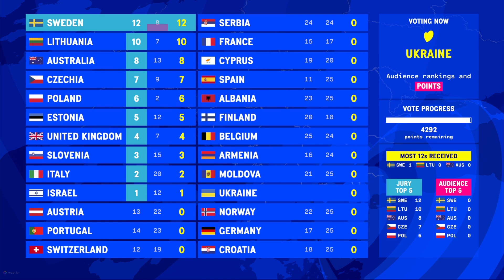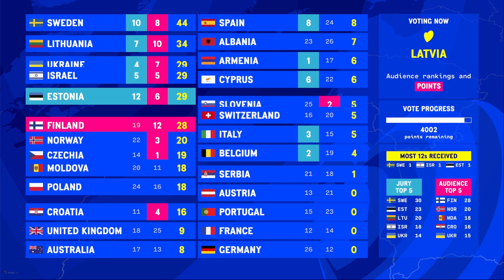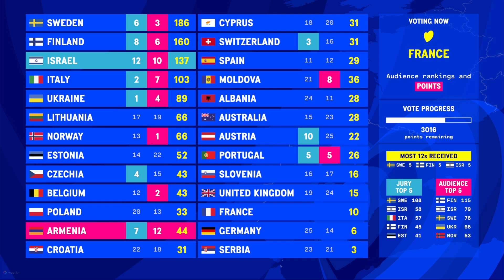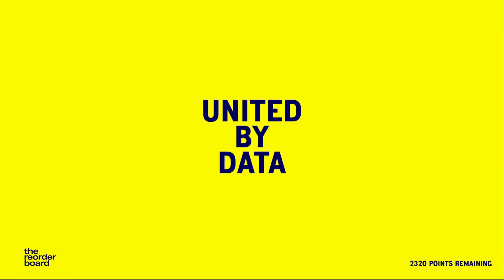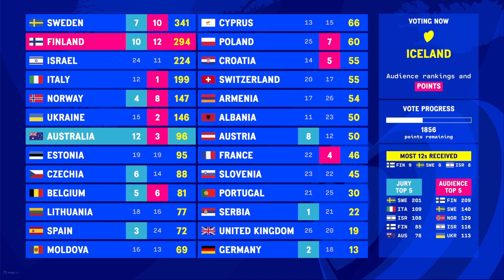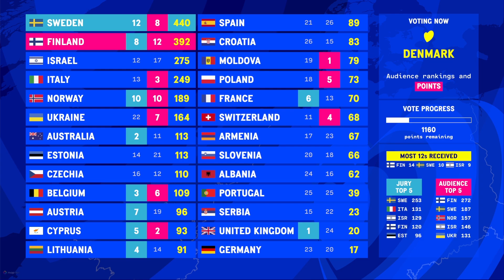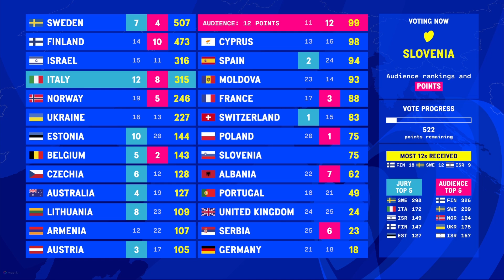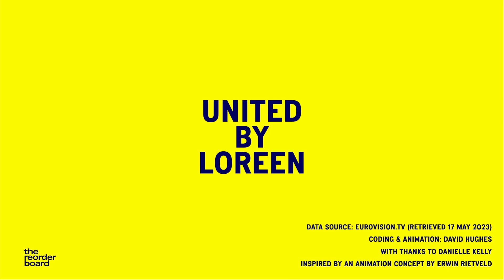Eurovision 2023: Grand Final data board | Every ranking and point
This is a presentation of all the points and rankings from the 2023 Eurovision Grand Final from Liverpool.

This is my first build using web graphics, which means this is built entirely in a browser using JavaScript animations (and HTML and CSS, using the Vue.js. framework for those who care!). I’ve rigged the sounds too, and maps are from @maptilerofficial.  This is a massive change for me and how I usually build these videos, but a great challenge. It’s a huge positive that you don’t need specialist software on particular hardware to create data visualisations and animated graphics - all you need is a browser and access to the internet to google ‘how to’ videos! In fact, I made a lot of use out of ChatGPT in order to efficiently learn and fix bugs.

You may have seen an animation concept that has a similar feel - I based the layout and look from what @erwrie built in this video . Thanks for such inspiring work!  As design elements from 2023 came out, I adapted accordingly. Also thank you again to Danielle Kelly for her code in R which did an efficient pull of all the data from the eurovision.tv website.

The backing music is lifted from the actual broadcast, via @KubasEurovision - the music was composed by Michael Nekrasov, BBC, EBU (all rights to them).

After Kalush Orchestra’s win in 2022, Eurovision embarked on an unprecedented season.  For the first time, the EBU denied the winners the right to host in their own country and for a few weeks, the Contest became subject of comments from politicians in the UK, who unsurprisingly failed to grasp the size and scope of ‘one night in May’.  No international conferences or performers are travelling to Ukraine whilst the illegal and outrageous invasion by Russia continues.  The EBU eventually offered the Contest to the BBC, and for the first time since 1998 the Contest returned to Britain.  My first Contest was 1998, so to me this was other worldly - for so long it seemed like the idea of the BBC hosting once again was an unreachable target. Thanks of course, should go to Sam Ryder and his song which got the UK its highest finish since, well 1998.

After a tough host city battle, Liverpool beat Glasgow and I can say from first hand, Liverpool set a new bar on how to host the Contest. Every shop, bar, street had something going on and something referencing the Contest.  To hear Ukraine’s entry for this year being piped through a shopping centre was quite surreal! I know many memories were formed on the streets and docks of that wonderful city - the strong May sunshine helped of course!

In the end, Liverpool gave us a two-song battle which will go down in Contest history alongside Céline and Scott, Sonia and Niamh and Cliff and Massiel. In 2022 we’d seen an overwhelming audience vote sweep Ukraine to victory. This year we saw a dominant jury score for Sweden battle with an even more dominant audience vote for Finland (but nothing like 2022). The crucial difference was that Sweden’s audience vote wasn’t far behind Käärijä’s and so it was more than enough to see the first woman to be crowned Eurovision champion twice. You’ll see in the data that Sweden’s victory was assured from early on - every time Finland claw some difference back with a good audience vote, Sweden also have a semi decent vote too, meaning the gap between them remains stubbornly at around the 50 point mark.

In historical terms, there must be a mention of Ireland. Sweden now equal Ireland’s impressive trophy haul, and even Johnny Logan’s record has been challenged (as a performer anyway). Ireland’s 2023 contest was somewhat of a disaster, with questionable delegation members being removed and another failure to qualify. There’s now been 8 contests without an Irish finalist since 2014.  There’s absolutely no smugness from London though. The UK’s result was a bitter pill to swallow after such a success in Turin - I’m hoping this was a blip. The song was perhaps not strong enough for a this competition, although its commercial success is notable. Being hosts and performing last also perhaps dampened the points haul somewhat too. Anyway, as we always say…what’s another year?